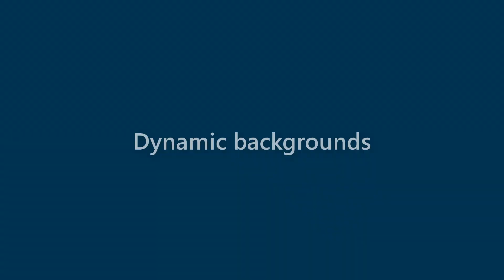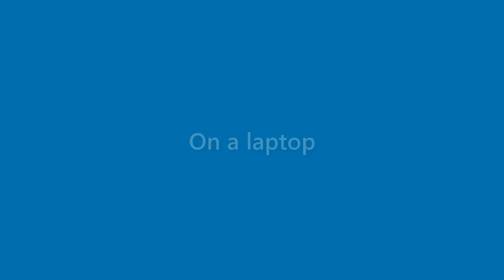Cayden Ross - appearance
Name Look - Cayden Ross - appearance. In this video we present "Cayden Ross" name look and feel in various scenarios.
This video will cover:
How does "Cayden Ross" look as a personal letterhead?
How does "Cayden Ross" look on a business card?
How does "Cayden Ross" look on a computer/laptop screen?
How does "Cayden Ross" look with different background colors?
How does "Cayden Ross" look with various fonts?